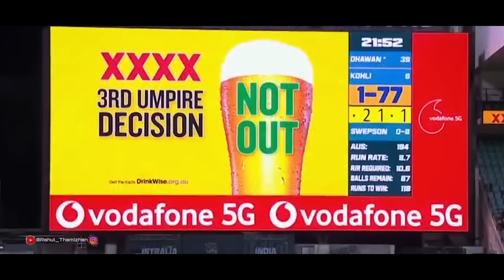1Lakh₹ 🏏Tournament... what happened Next?😲😂 | Match With My Team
Video and Thumbnail Edit: @jeevajack

We do not own all the material we're posting on this channel. If you are a copyright owner and want your work to be removed from our channel PLEASE contact us via email  or leave us a personal message here and we will remove your material right away. PLEASE do not opt for a you tube strike.